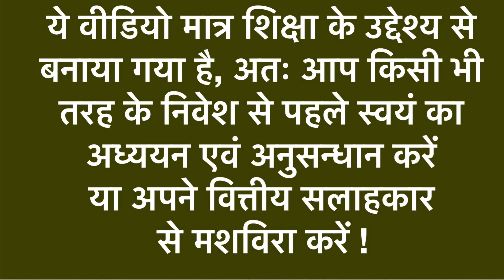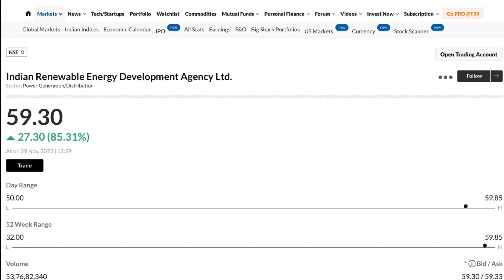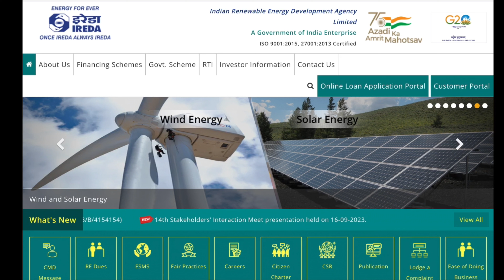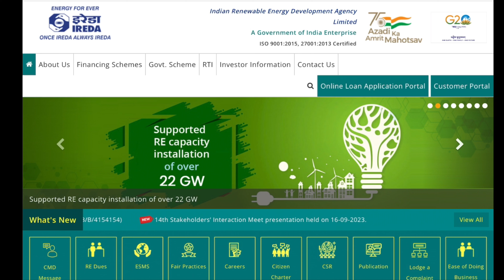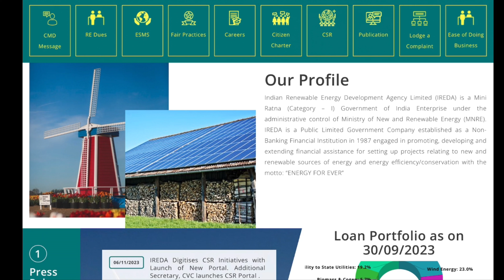IREDA STOCK LATEST NEWS | IREDA SHARE PRICE | IREDA SHARE TARGET | IS IREDA MULTIBAGGER ? |IREDA LTS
Mutual Funds
Investment
Personal Finance
Wealth Management
Financial Planning
Stock Market
Portfolio Diversification
SIP (Systematic Investment Plan)
Asset Allocation
Risk Management
Retirement Planning
Passive Income
Money Management
Fund Types (e.g., Equity Funds, Debt Funds, Hybrid Funds)
Market Analysis
Investing Strategies
Beginner's Guide
Compound Interest
Taxation on Mutual Funds
Investment Tips
A Step-Up Systematic Investment Plan (SIP) is a way to increase the amount of money you invest regularly in a mutual fund over time. In simple words, it means that you start with a lower amount of money in your SIP, and then at regular intervals (like every year or every few months), you decide to invest more money. This way, you gradually increase your investment, which can help you save and grow your money faster over the long term. It's like slowly turning up the volume on your savings to reach your financial goals.